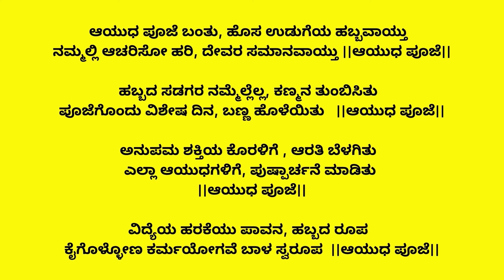ಆಯುಧ ಪೂಜೆಯ ಹಾಡು | ಕಲಿಯಲು ತುಂಬಾ ಸುಲಭ | Ayudha pooja song kannada